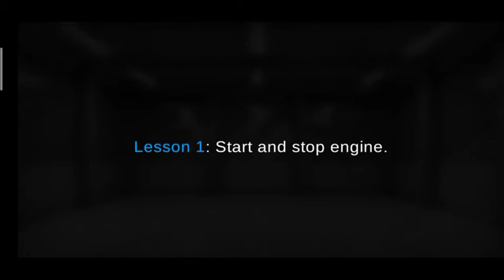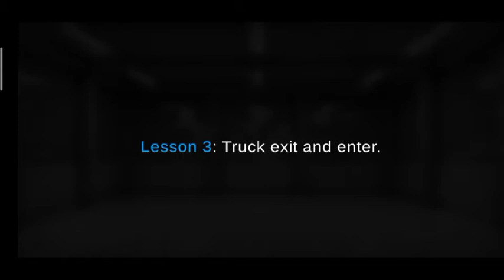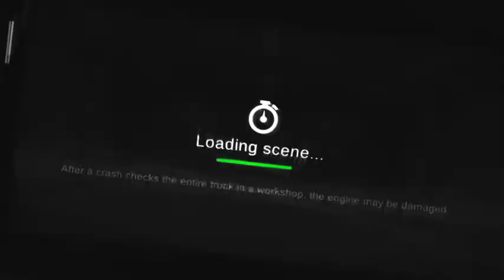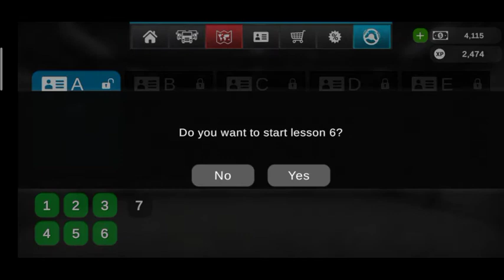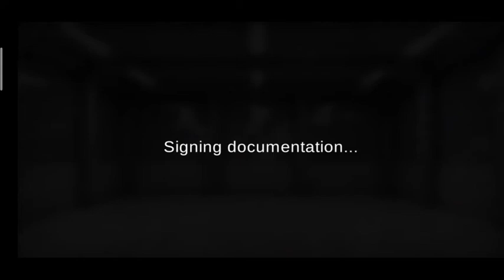Grand Track simulator 2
The Truck Sim for mobile devices is back

BETA VERSION

New features will be added in the next updates.